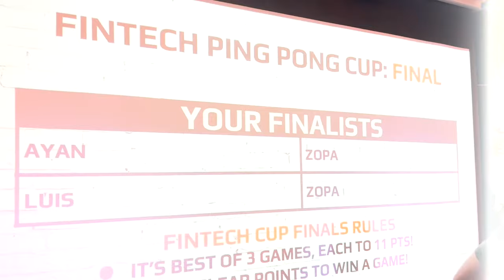GoogleCloud UK Fintech Ping Pong Cup | Table Tennis England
Table Tennis England joined forces with GoogleCloud UK Fintech for the Ping Pong Cup alongside our good friends and partners Pongathon!

Some top table tennis skills were on display from 10 of the UK’s leading Fintechs, alongside great conversation and networking and, plenty of fun!